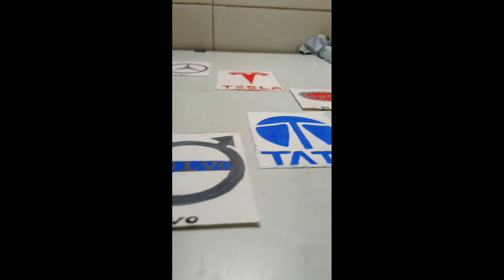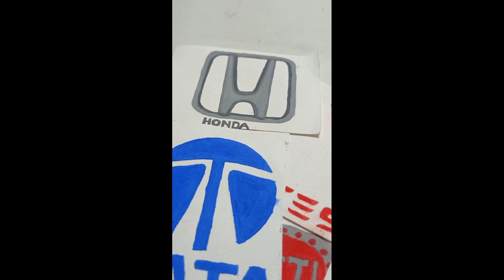HONDA LOGO DRAWING, COMMENT YOUR FAVOURITE LOGO